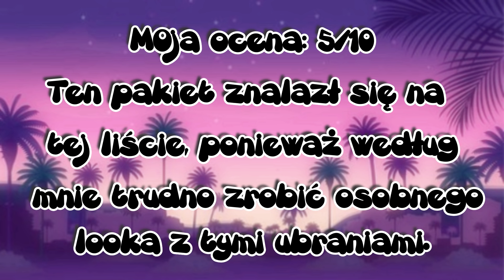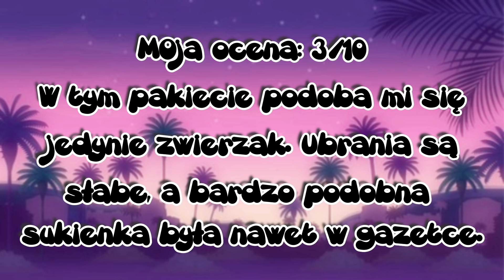TOP 5 NAJGORSZYCH PAKIETÓW (moim zdaniem)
UWAGA! Filmik w dużej mierze oparty jest na moim zdaniu. To, że mi się coś nie podoba nie znaczy, że wam też musi :) Każdy ma inny gust, dlatego też chętnie dowiem się co wy myślicie o tych pakietach. Które byście dodali, które wyrzucili, jak wy byście ułożyli ten ranking. Piszcie w komentarzach c:

MUZYKA

1. Carefree Ukulele Music - Background Music (HD)

Baner i awatar: grzes n

Moje konta na MSP:
*Główne: Andzika76
*Poboczne: Andziacool324

Montuję i nagrywam programem Wondershare Filmora